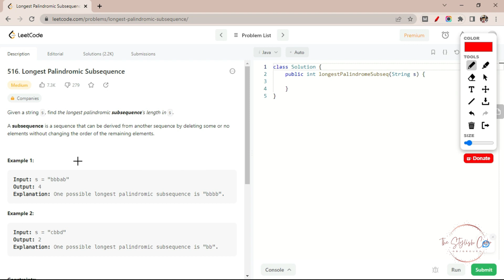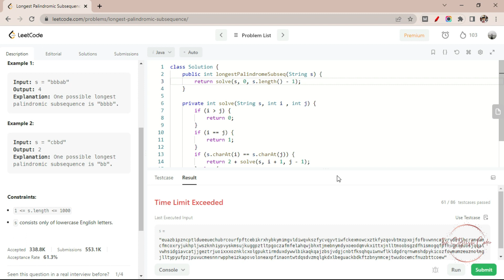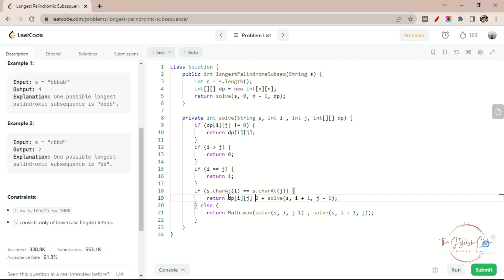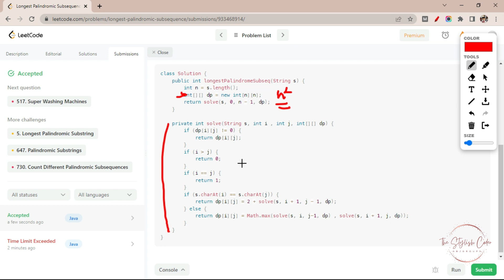516. Longest Palindromic Subsequence Leetcode Problem | DSA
I'll be going over a solution to Longest Palindromic Subsequence on LeetCode using Java. I'll walk you through my thought process and explain each step of the solution in detail.

The Longest Palindromic Subsequence is Medium level problem on LeetCode that challenges your skills in String, and Dynamic Programming.
With this solution, you'll gain a deeper understanding of the problem and learn some valuable techniques that can be applied to similar problems in the future.
Whether you're a beginner or an experienced programmer, this video is for you. So grab a cup of coffee, sit back, and enjoy the tutorial!

***📸 My Gears🎧 ***
Red Gear Gaming Headphone

*** 📝Timeline 📝***
00:00 Problem Statement
00:43 Examples
02:55 Solution approach
11:13 Writing code
16:42 Time and space Complexity

leetcode python,leetcode solutions,leetcode preparation